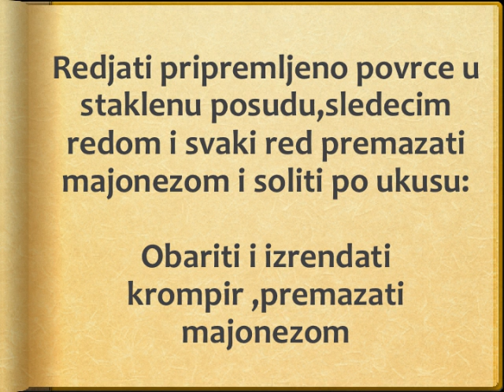Carska salata - recept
recept za carsku salatu